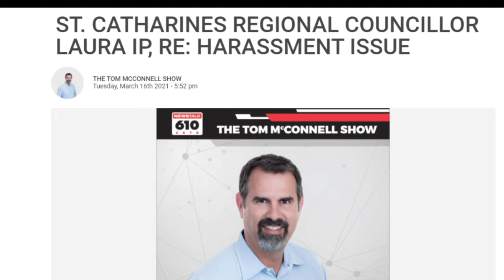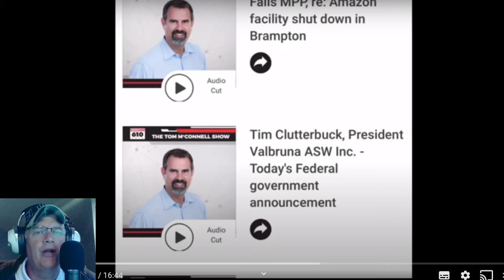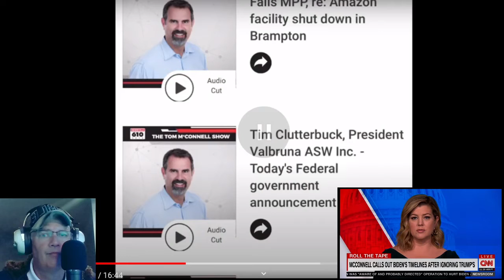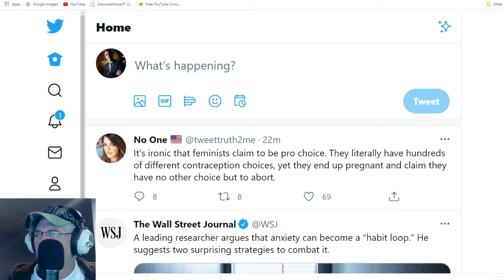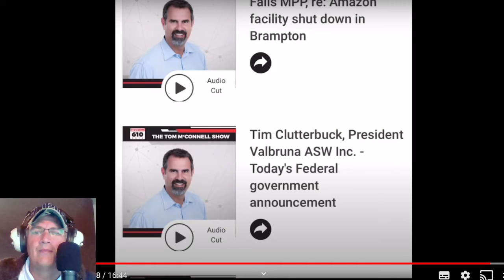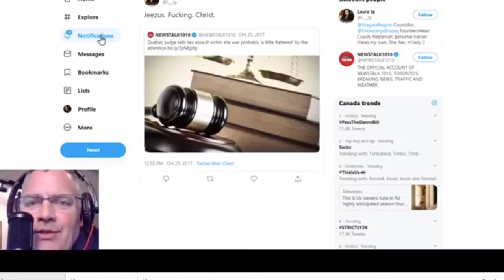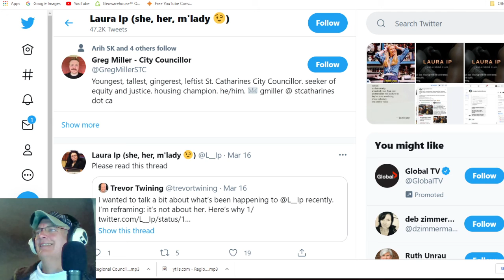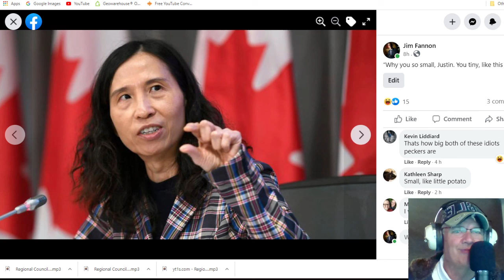Laura Ip's Cancel Culture Leftie Mob Mobilized Hatred Target Jim Fannon Show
7:00 Laura Ip on The Tome McConnell Show on 610 CKTB